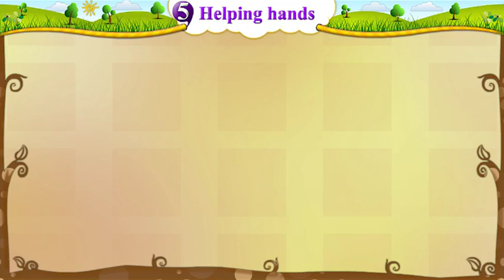STD 5 SEM 2 UNIT 5 ACT 2 A